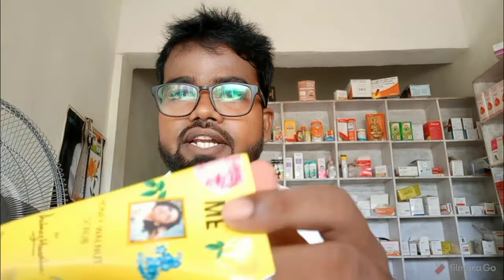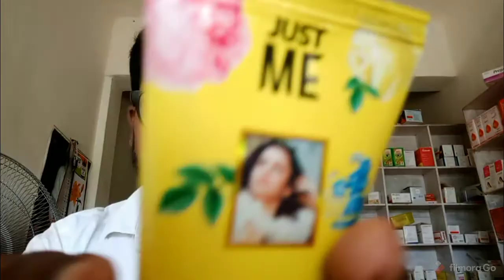Just ME Shahnaz Husain Honey walnut scrub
Just me honey walnut scrub by Shahnaz Husain
Net weight 50 gram
Doston yah face scrub Shahnaz Husain ki hai hai jo ki kafi achcha scrub hai isko hafte mein main ek ya do baar lagan se a aapke chehre per glowing aur chehra Sundar dikhega.
Is scrub ko ayurvedic tarike se banaya gaya hai.